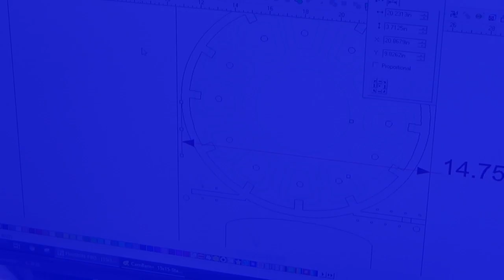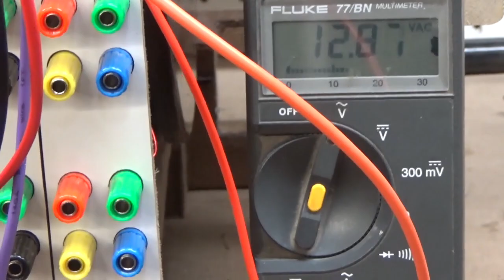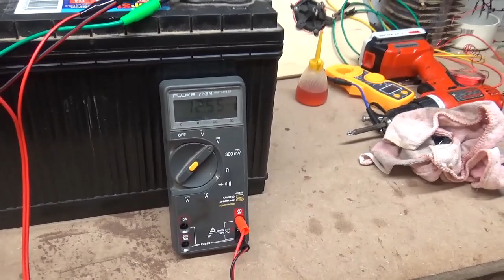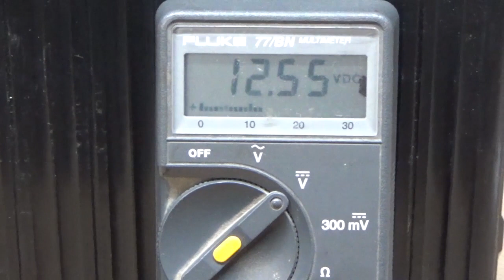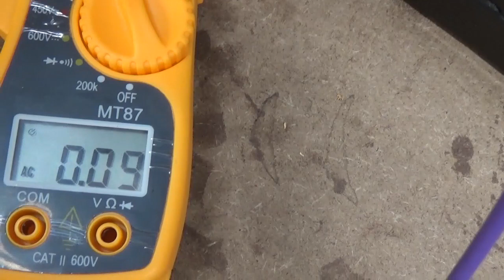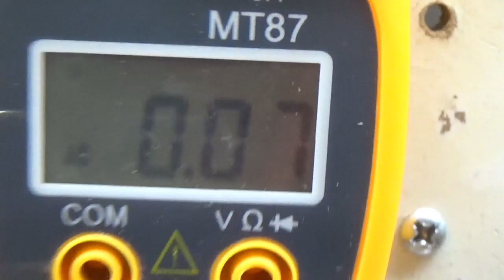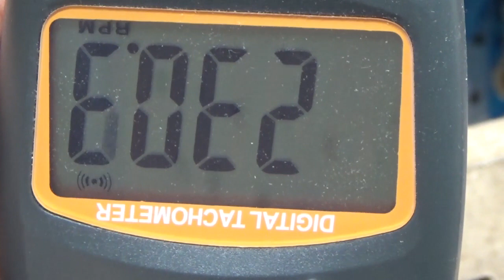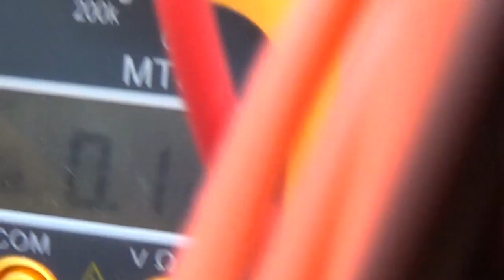EEAPG Highlights of all build videos. For more details watch separate videos.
I put this together so you can see the whole build in order.

I will not ever ask for money aka scam anyone. I funded all this research/hobby with my own money. Nothing in my video is faked or intentionally misleading.  Questions?